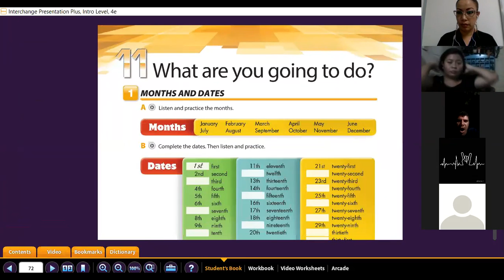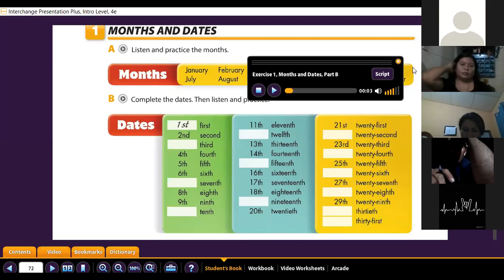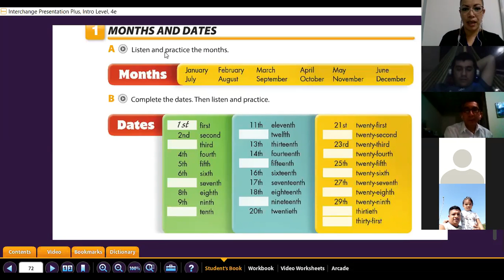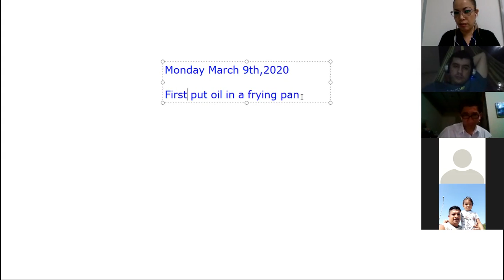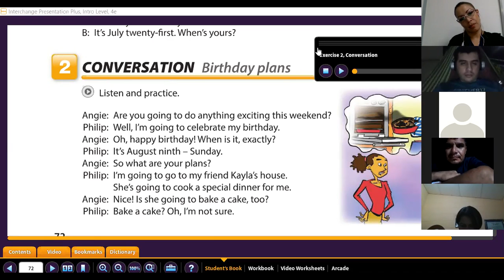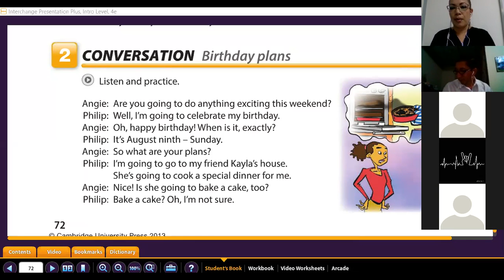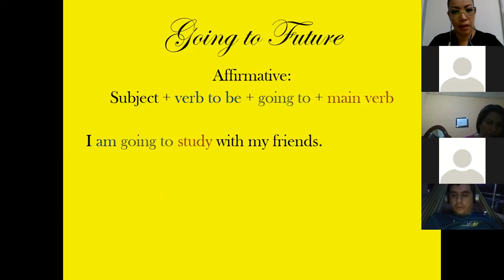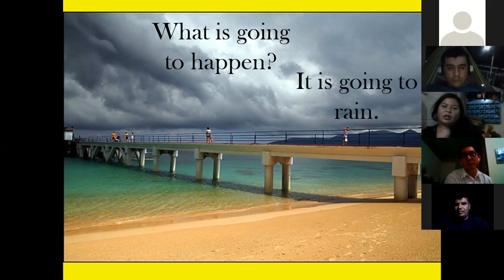Ingles Corporativo- Positive statemets with going to